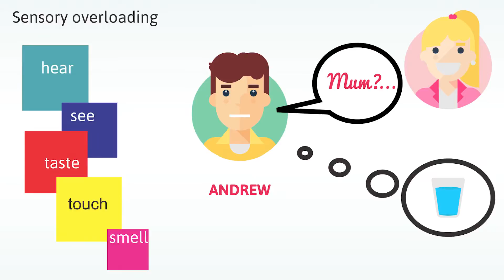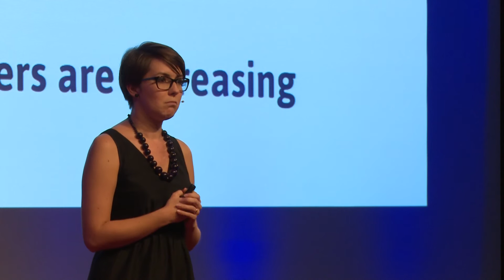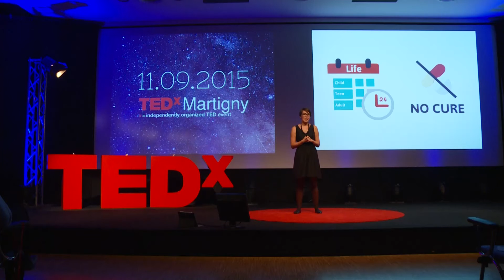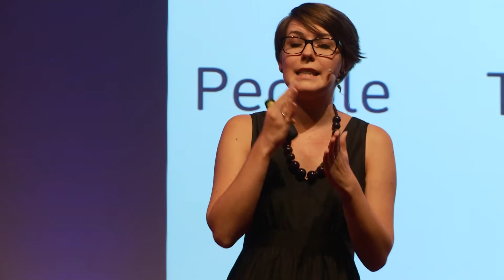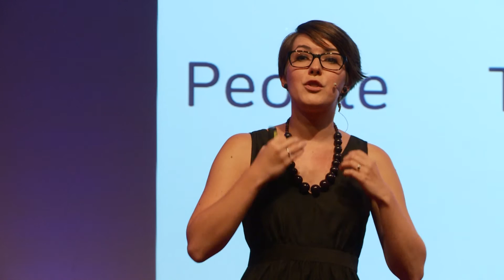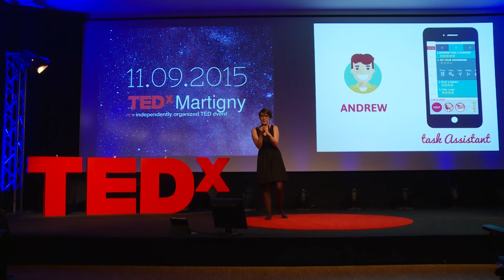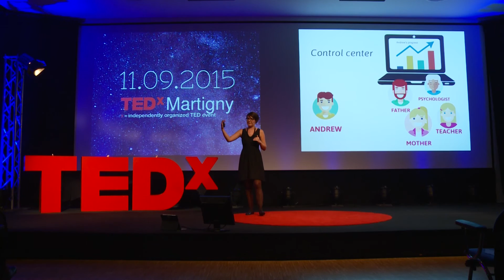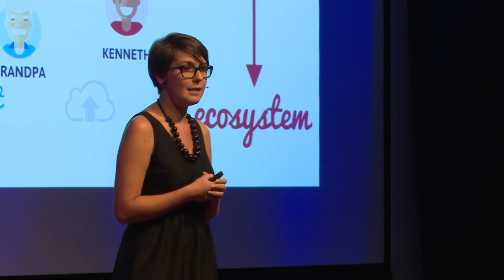Developing technology for people with autism | Cristina Costescu | TEDxMartigny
Could technology help people with Autism Spectrum Disorder (ASD)? Cristina Costescu informs us in her passionate talk that it is not enough to have just a mobile application. People with ASD need a complete system for their therapy in order to improve. What are the necessary components of such a system?

Cristina Costescu is a PhD researcher at the University Babes-Bolyai in Romania. She is interested in developing suitable technological tools for individuals with Autism Spectrum Disorder (ASD). She worked as a psychologist in a Non-Governmental Association that provides services for children with ASD. Her main activity was in the field of developing robot assisted techniques that can help people with autism.   She is now co-founder of ASSISTIVE TECH – a company that develops mobile and tablet applications for individuals with ASD.